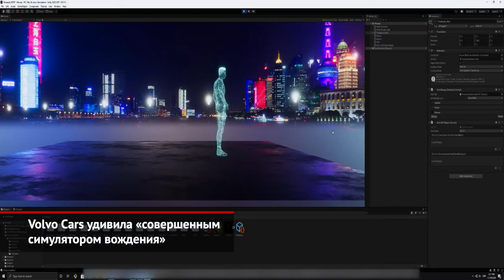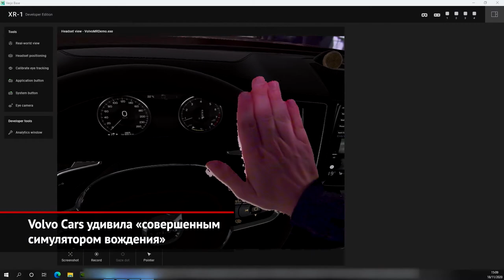Volvo Cars удивила «совершенным симулятором вождения» | Новости с колёс №1242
Инженеры компании Volvo Cars создали тренажёр смешанной реальности, который амбициозно назвали «совершенным симулятором вождения». Он нужен, чтобы развивать технологии безопасности, помощи водителю и автономного вождения. Установка представляет собой подвижное водительское кресло, очки виртуальной реальности и специальный тактильный костюм. Надев последний, испытатели могут физически чувствовать, что происходит во время аварии, не испытывая реального риска.